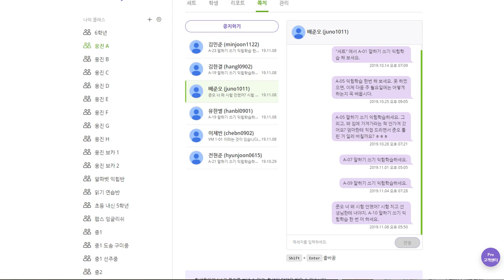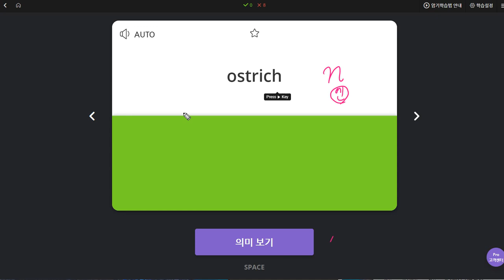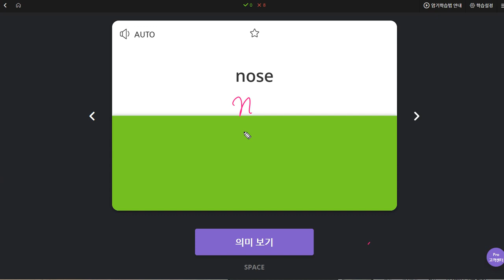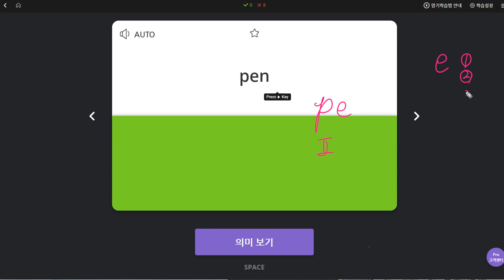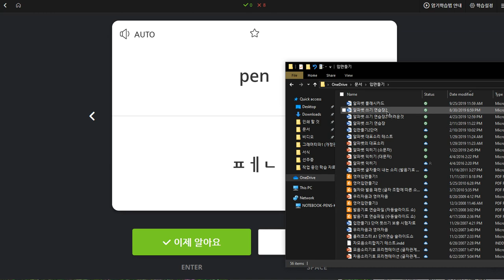배준오 2019 11 11 일대일